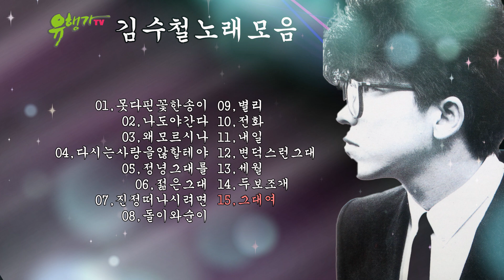김수철노래모음,못다핀꽃한송이,나도야간다,왜모르시나,다시는사랑을않할테야,정녕그대를,젊은그대,진정떠나시려면,돌이와순이,별리,전화,내일,변덕스런그대,세월,두보조개,그대여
[00:00] 01,못다핀꽃한송이
[03:10] 02,나도야간다
[06:39] 03,왜모르시나
[10:39] 04,다시는사랑을않할테야
[14:35] 05,정녕그대를
[18:40] 06,젊은그대
[22:10] 07,진정떠나시려면
[25:31] 08,돌이와순이
[29:19] 09,별리
[32:19] 10,전화
[35:58] 11,내일
[39:45] 12,변덕스런그대
[43:05] 13,세월
[47:01] 14,두보조개
[50:27] 15,그대여